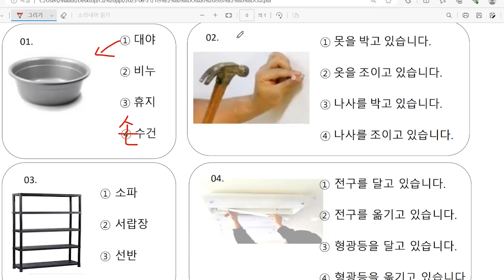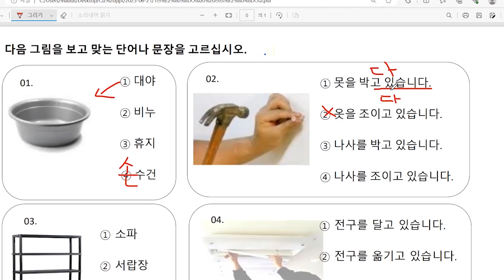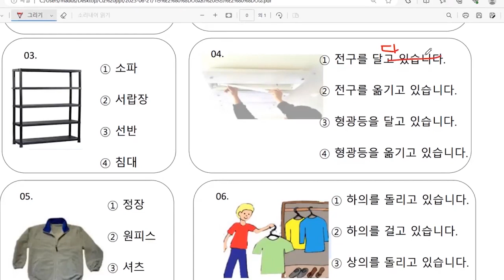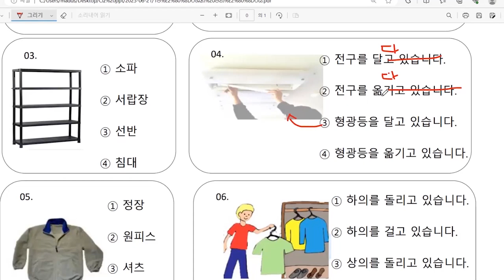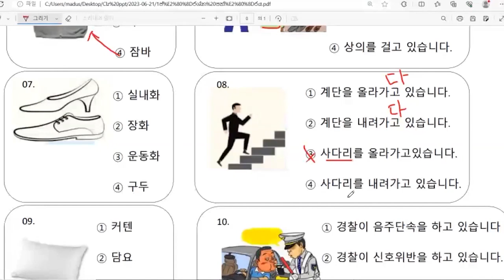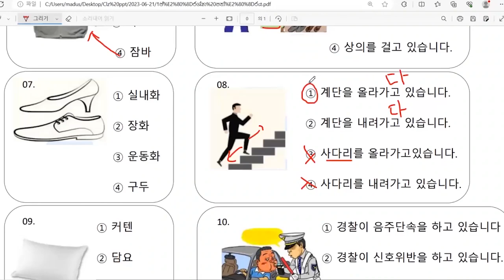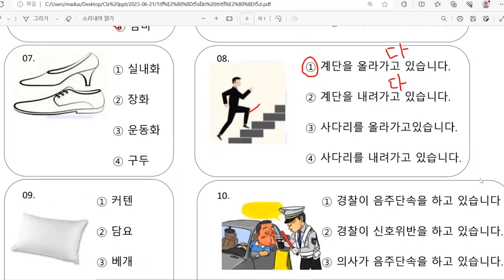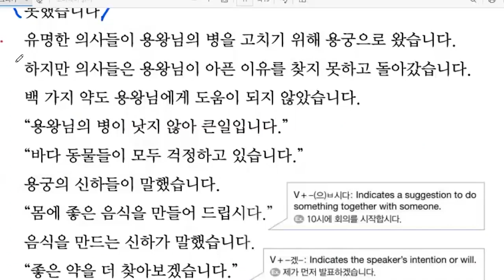EPS Topik රූප ප්‍රශ්න සාකච්ඡාව 23 Part 2 | 2023-06-21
🛑🛑🛑කතා කරපු පේපර් භාගත කර ගැනීමට
 Google Drive Link 👇

감사합니다

කොරියන්ප්‍රශ්න
아_어_주세요ව්‍යාකරණය
고කොරියන්_ව්‍යාකරණය